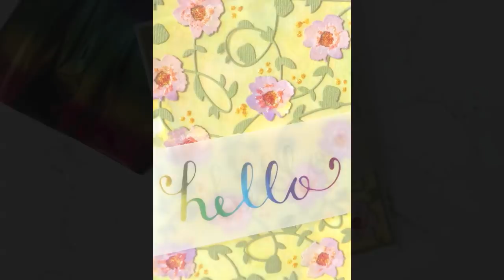Go Press & Foil - Foiling Vellum - Technique - Couture Creations with Adriana Bolzon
More details and materials list is on the COUTURE CREATIONS BLOG

Hello - hot foil stamp ULT158100
Rainbow Band Heat Activated foil CO726062
GO Press and Foil Machine CO725032
Special Occasions - Floral Vine background Die ULT157937